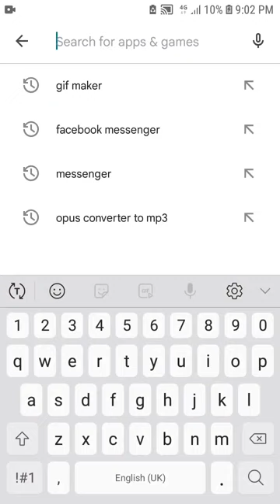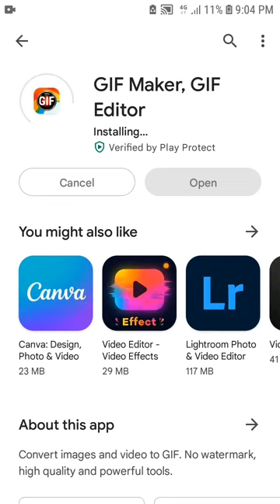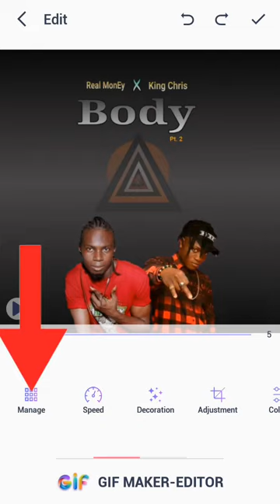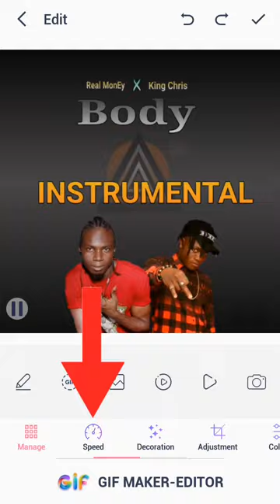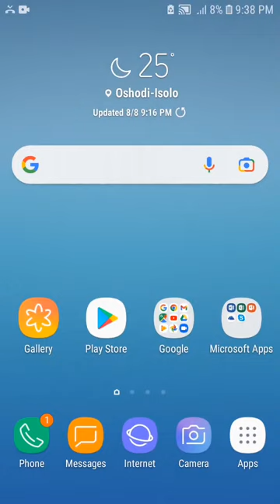How To Create GIF Image Using Phone GIF Maker Editor gif maker app android720P HD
Learn How To Create GIF Image Using Phone ~ GIF Maker Editor ~ gif maker app android. Easily create GIF Image Using mobile phone App.